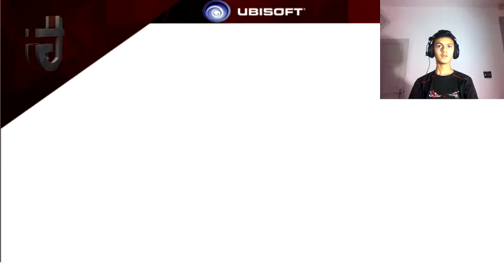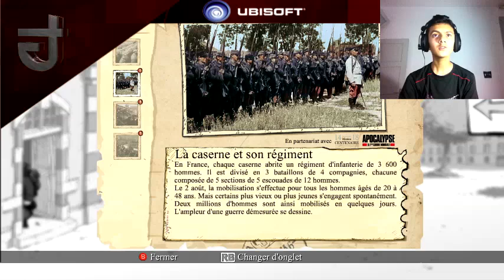Review - Valiant Hearts : The Great War | Tunisian Gamers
Hi guys today i'm showing you an exclusive gameplay of Valiant Hearts : The Great War
Full review: goo.gl/ihYgWM
Tunisian Gamers is a group of Gamers work to create a real good Gaming world in Tunisia ! We don't have any commercial goal ! and thanx for your support to us by visiting our site Daily